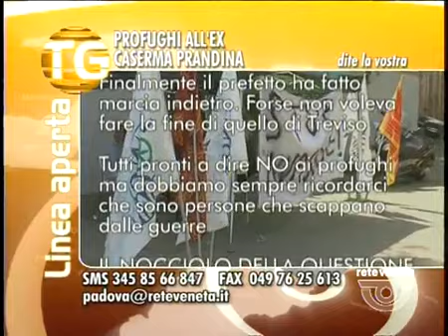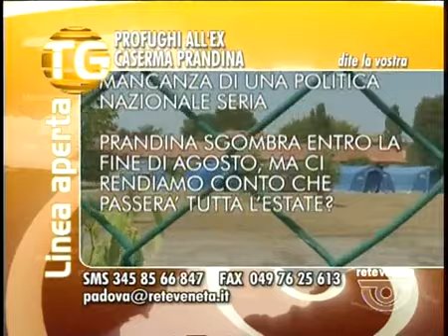TG PADOVA - Edizione completa mercoledì 22 luglio 2015